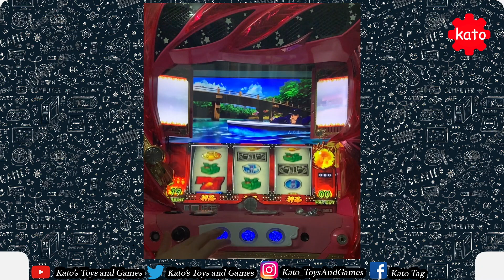how to play a slot machine Can i eyes aim Press Big bonus? ep2